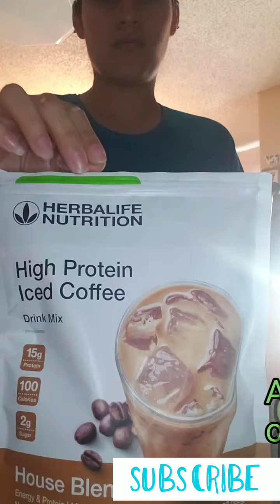Herbalife-House Blend Coffee Shake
To save yourself some Calories you can eliminate the Syrups & still get a Great Shake!😉
The Protein coffee can be made with water only for a delicious Snack as well💪